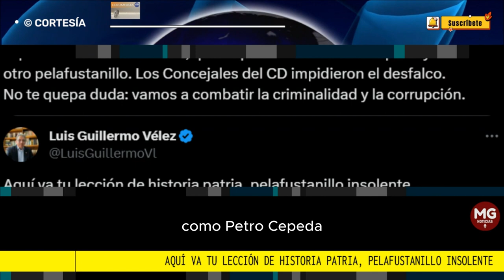⭕ "AQUÍ VA TU LECCIÓN DE HISTORIA PATRIA, PELAFUSTANILLO INSOLENTE": Luis Guillermo Vélez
Aquí va tu lección de historia patria, pelafustanillo insolente.
La Operación Orion liberó a los habitantes de la Comuna 13 del régimen de terror al que los tenían sometidos las bandas criminales como las que hoy se enseñorean en la Ciudad con la tolerancia cómplice de tu jefecillo, Quintero Calle
LUIS GUILLERMO VÉLEZ A